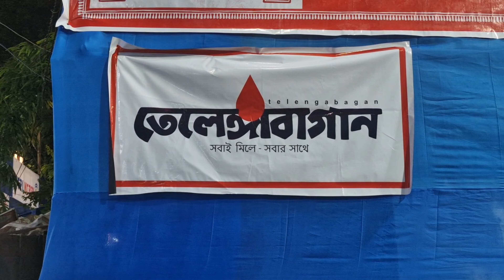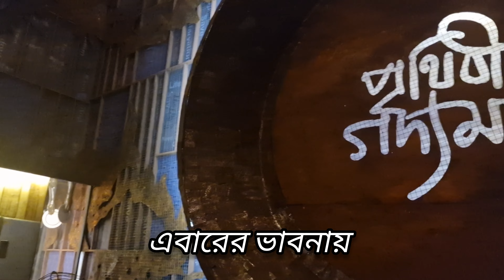Telengabagan Durga Puja 2024